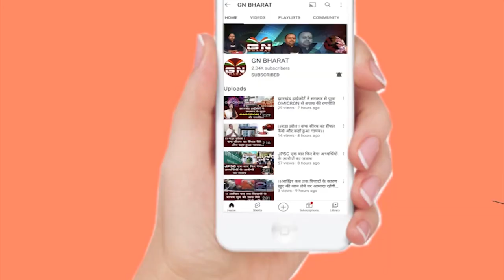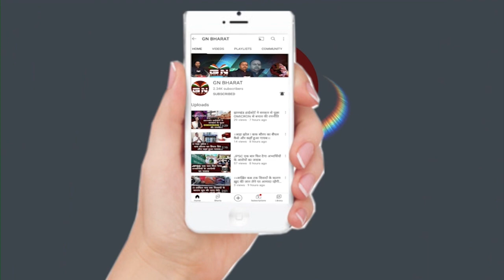UPA की बैठक शुरु, देखिए JMM प्रवक्ता विनोद पांडे ने क्या कहा, क्यों रखी गई थी बैठक